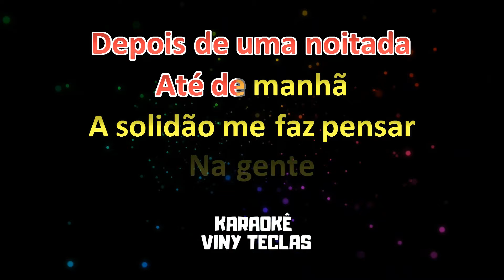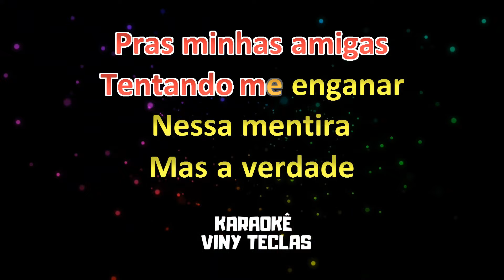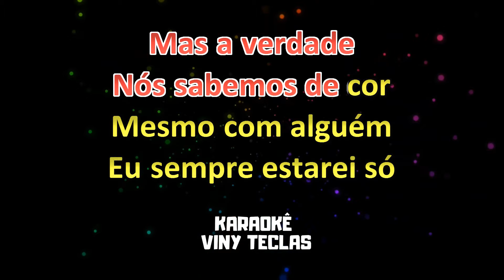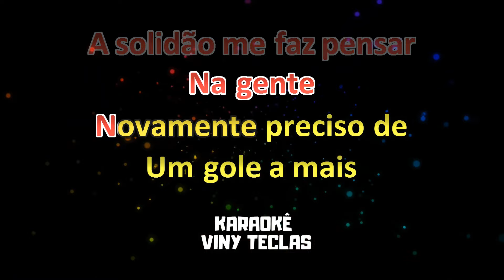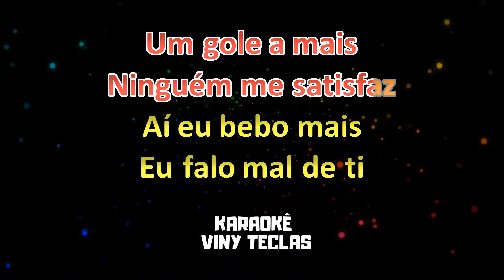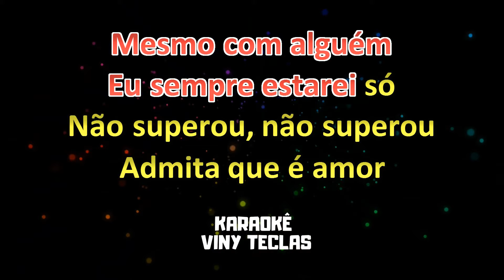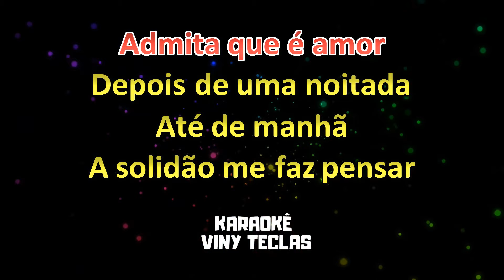Karaokê - Não Superou - Cavaleiros do Forró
Seja bem vindo. Cantar faz bem para alma, divirta-se!!!

 ATENÇÃO: Infelizmente não é permitido gravações, com distribuição em plataforma de distribuição digital, utilizando os playbacks deste canal. Sujeito a medidas judiciais. Também NÃO comercializamos estes playbacks.